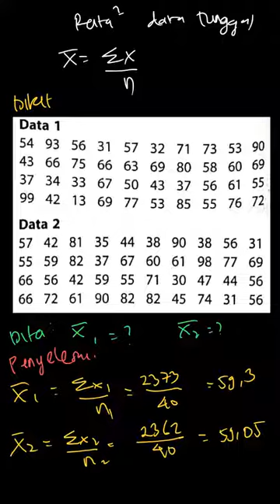Misalkan diberikan dua data berikut. Tentu... | Bupena Matemati | Kelas 12 | 2 | Matematika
✅ Dalam video ini kita akan membahas: Misalkan diberikan dua data berikut.
Tentukan rata-rata dari setiap data secara langsung (rata-rata data tunggal).
Tema:
Kelas: 12
Mata Pelajaran: Matematika
Bab: 2
Buku: Bupena Matematika Kelompok Wajib Untuk SMA/MA Kelas XII

👉 Buku yang telah tersedia:
{PLAYLIST_LINK}
Di mana kamu dapat menemukan kami?